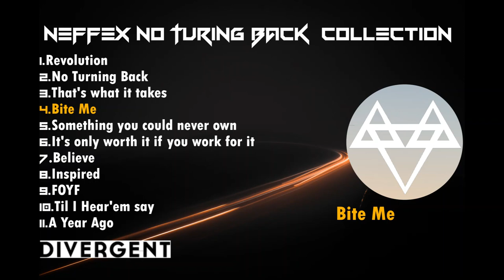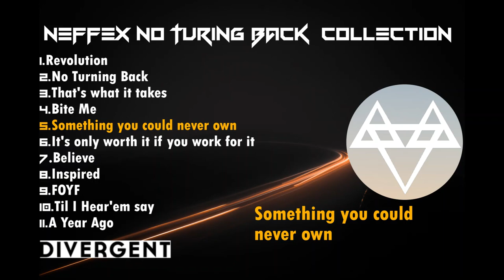Top 10 Neffex songs | No Turing Back Collection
✦✦✦✦✦ NEFFEX✦✦✦✦✦
TrackList:

00:00 Revolution
02:48 No Turning Back
05:24 That's what it takes
08:11 Bite Me
11:32 Something you could never own
14:20 It's only worth it if you work for it
17:23 Believe
19:59 Inspired
21:52 FOYF
24:47 Til I Hear'em say
27:11 A Year Ago

Hi guys!

MusicOcean provides the best EDM, Beats Non Copyright music for you..!! 🎵⚡